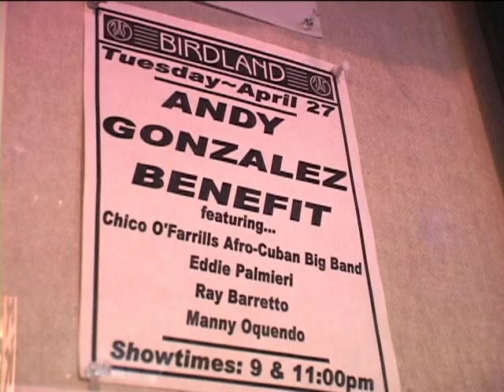Chico O’farrill Big Band w Special Guest Eddie Palmieri. Sax solo by Ivan Renta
Eddie Palmieri performs "Picadillo" with The Chico Ofarrill Afro Cuban Jazz Orchestra at Birdland Jazz Club in 2004.